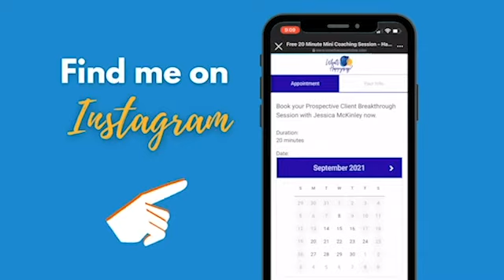Should I raise my prices? Can my clients afford my services?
This ONE Question

Entrepreneurs often struggle with the idea of raising their prices. So much so that even at times they feel guilty when informing their clients. If you find yourself doubting if you should raise your prices or if your clients could afford it, Jessica McKinley has the high-quality question you should be asking yourself instead: How is what I’m delivering an undercharge?

Connect with her on Instagram: @whatshappyningwjess